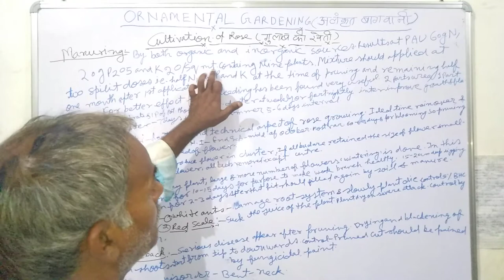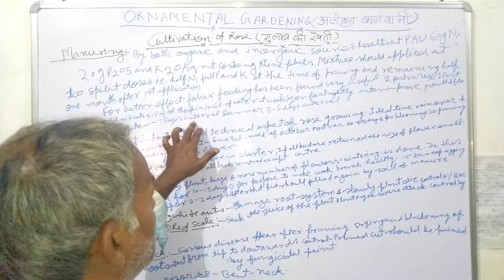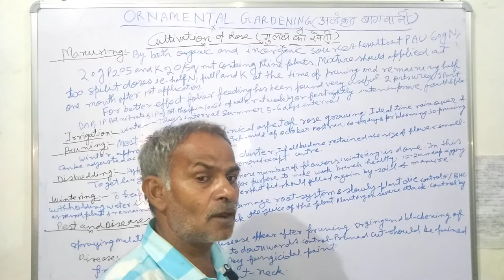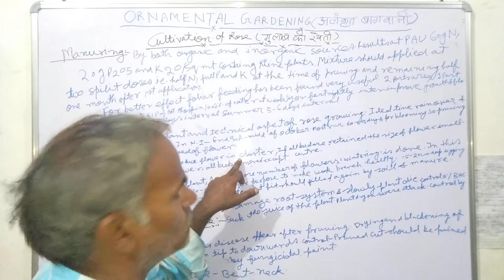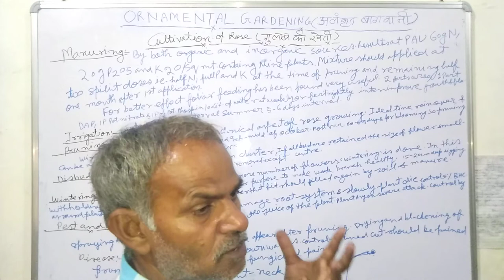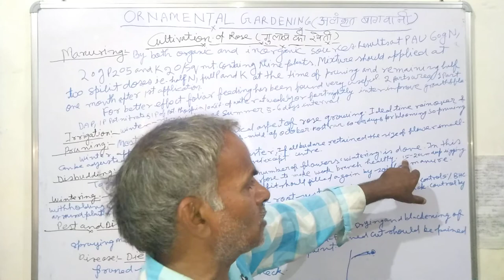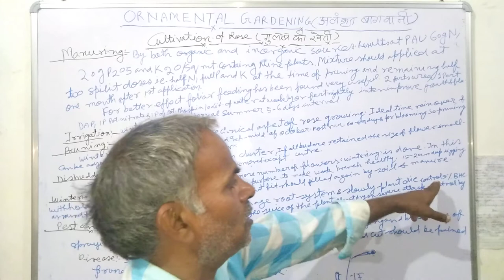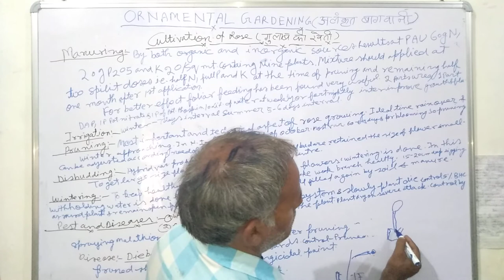Part 3 Cultivation of Rose 🌹 गुलाब की खेती by Madan Lal - Ornamental Gardening - Agric. with Madan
इस वीडियो में मैंने आपको गुलाब की खेती के बारे में बताया है उम्मीद करता हूं कि आपको समझ आएगा । मुझे सफल बनाने के लिए आपकी आवश्यकता है । मैं आपको समय समय पर वीडियो देता रहूंगा । आपको विषय में निपुण बनाकर ही छोड़ूंगा ये मेरा वादा है ।
3. शाकीय किनारे की रंग योजना तैयार करना ( Colour scheme of H
9.  विभिन्न देशों के विभिन्न राष्ट्रीय पुष्प , किस देश का कौन सा राष्ट्रीय पुष्प है ? ( Different Countries and their National Flowers )
11.  Part - 01 Growing and Management of Annuals - ( एक वार्षिक पादप की बुवाई रख रखाव कैसे करे ?
12. Part - 02 Growing and Management of Annuals ( एक वार्षिक पादप की बुवाई रखरखाव का दूसरा भाग )